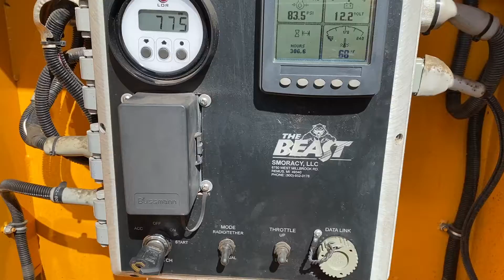2010 BANDIT 1680 BEAST RECYCLER For Sale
Title: 2010 BANDIT 1680 BEAST RECYCLER For Sale

Category: Horizontal Grinders